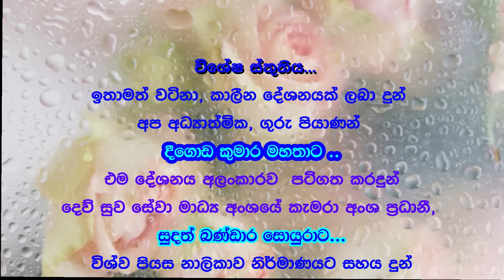මේ ශිල්පය ගැන හොඳින් දැනගන්න...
ඔබේ ජීවිතය  නිවැරදි දැනුමින් පෝෂණය වන්නට මේ කරුණු උපයෝගී වේවා.. එයින් ඔබ සාර් ථක වේවා...
සුපුරුදු ලෙංගතු අදහස් අපගේ විශ්ව පියස නාලිකාවට  ගෙන ආ ඔබට අපගේ හදවතින්ම තුති පුදමු...